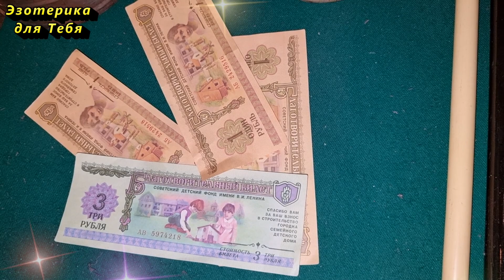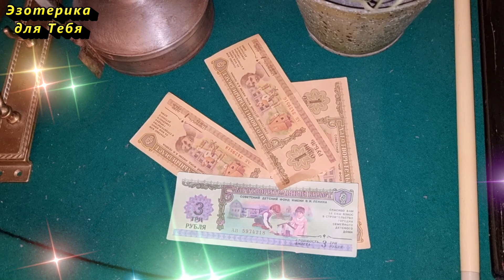Срочно избавьтесь от таких вещей, они несут беду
👉 Если в Вашем доме, есть что-то из списка таких вещей, срочно избавьтесь от них и когда сделаете это, сразу проведите энергетическую чистку Вашего дома.
«Всё что было оставлено Мне- сразу возвращаю обратно тебе!»,
«Связь с хозяином прошлым разрываю, его энергетику с этой вещи убираю, положительными энергиями её наделяю и нашу связь устанавливаю!»,

👏 Напишите в комментарии эту фразу, чтобы активировать ее действие:
“Мои доходы сейчас и всегда стремительно растут и приумножаются – я легко разрешаю этому происходить самым благоприятным для меня образом!”

Больше интересного на КАНАЛЕ ЭЗОТЕРИКА ДЛЯ ТЕБЯ:
Самые интересные видео: